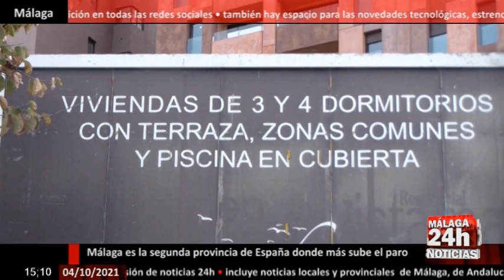🔴Noticia - Málaga es la segunda provincia de España donde más sube el paro en septiembre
Málaga es la segunda provincia de España donde más sube el paro en septiembre. Solo superada por Cádiz. En concreto, se elevó en 2.873 personas , hasta más de 149 mil personas, debido, sobre todo, al fin de los contratos de la temporada de verano.El paro ha subido en todos los sectores, excepto en construcción que se encuentra con 486 personas menos en el desempleo, y agricultura que ha descendido en 438. La subida más significativa se ha producido en el sector servicios con 3.357 personas más en el paro. Las trabajadoras malagueñas en paro suponen entre el conjunto de los desempleados/as de la provincia el 61% Málaga es la segunda provincia de España donde más sube el paro. Entre los colectivos con especiales dificultades de acceso al empleo destacar, el número de parados mayores de 45 años, que asciende a más de 79 mil, un 53% del total de los parados de la provincia de Málaga. El 7,5% de los desempleados malagueños/as son menores de 25 años. La juventud malagueña se encuentra en una clara situación de indefensión, este mes el paro en los jóvenes ha incrementado en 891, el total de la contratación de este colectivo el 94% es temporal.

English:

Malaga is the second province in Spain where unemployment increased the most in September. Only surpassed by Cádiz. Specifically, it rose by 2,873 people, to more than 149 thousand people, mainly due to the end of the summer season contracts. Unemployment has risen in all sectors, except in construction, which is found with 486 people less in unemployment, and agriculture which has fallen by 438. The most significant rise has occurred in the service sector with 3,357 more people unemployed. The unemployed Malaga workers account for 61% of the province's unemployed as a whole. Malaga is the second province in Spain where unemployment rises the most. Among the groups with special difficulties in accessing employment, it is worth highlighting the number of unemployed persons over 45 years of age, which amounts to more than 79 thousand, 53% of the total unemployed in the province of Malaga. 7.5% of the unemployed in Malaga are under 25 years of age. The youth of Malaga are in a clear situation of defenselessness, this month unemployment among young people has increased by 891, the total hiring of this group, 94% is temporary.

Live streaming